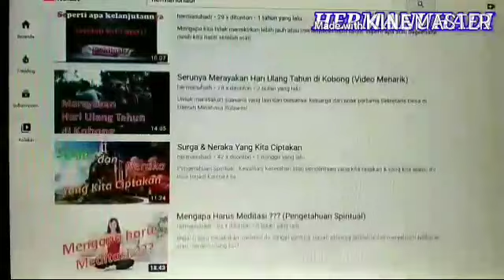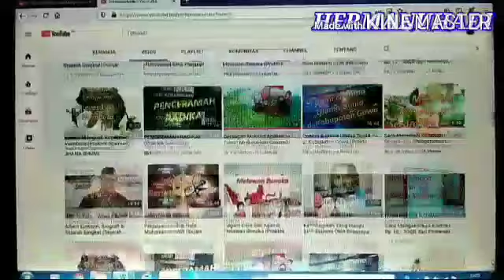Polemik Gibran Cawalkot Solo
Kita tahu bahwa akhirnya Gibran berhasil menjadi calon walikota Solo yang akan berkompetisi pada Pilkada serentak tahun 2020 ini. Gibran & pasangannya akan berkompetisi dangan calon yang lain jika ada, jika tidak ada, maka Gibran akan melawan kotak kosong.